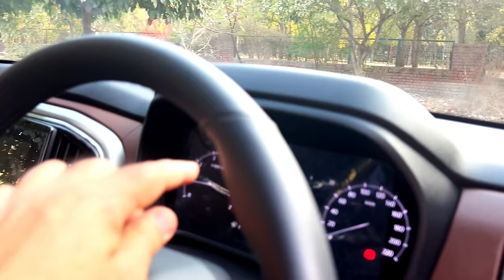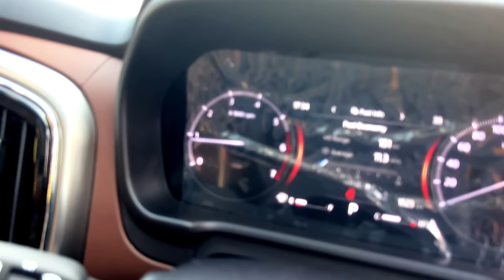Scorpio N आख़िरकार petrol वाली मिल ही गयी owner ने खोली पोल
yantu air inflator
SIDE POCKET FOR CAR
PORTABLE TABLE
RODE MIC